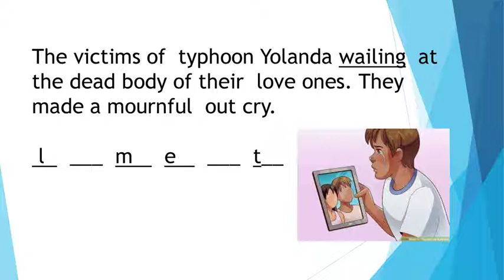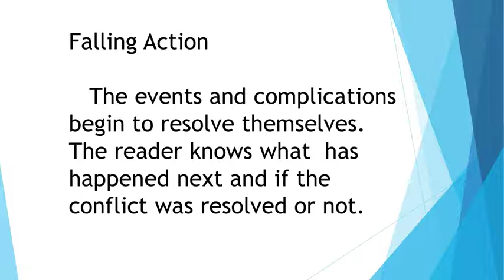The cycle of the sun and the moon